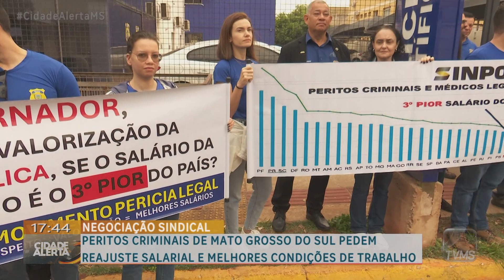Peritos Criminais de Mato Grosso do Sul pedem reajuste salarial e melhores condições de trabalho